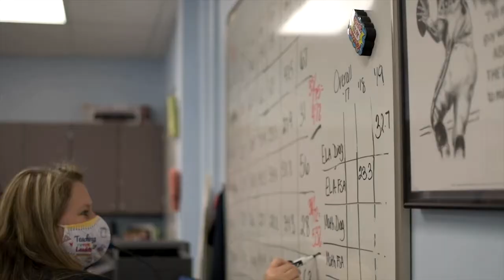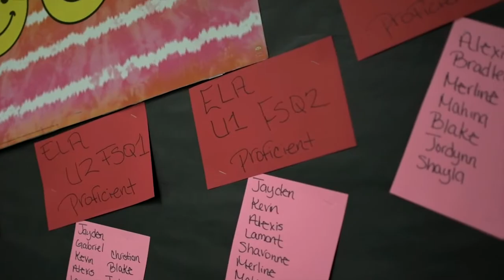North Region APOY Nominee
Meet North Region Assistant Principal of the Year nominee Dr. Andrea Walker. Walker has been the Assistant Principal at Lincoln Elementary School since 2015. During her tenure, the school had significant learning gains in math proficiency with a 33% increase, science proficiency rising 32%, and ELA proficiency increasing by 15%.

Walker has a bachelor’s in Elementary Education from the University of South Florida, a master’s degree in Educational Leadership, and her Doctorate of Education both from Nova Southeastern University.

“On this journey of educational leadership, I will forever be committed to being an effective leader who inspires, motivates, and leads with a purpose to accomplish the goals of the school,” Walker said.